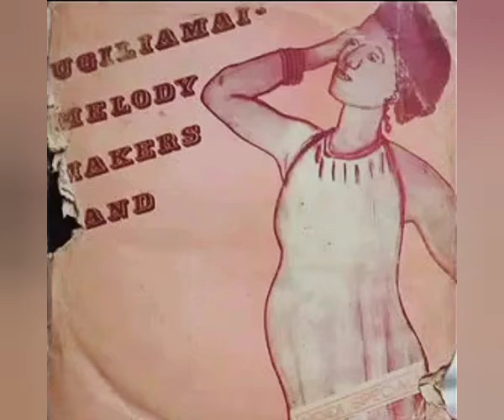Ugiliamai Melody Makers Band - Ekene Bendel